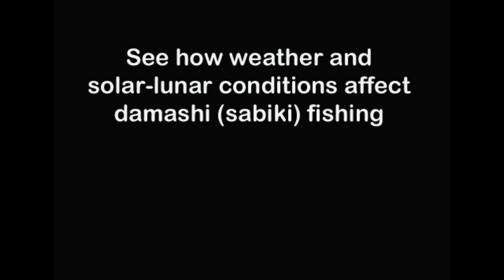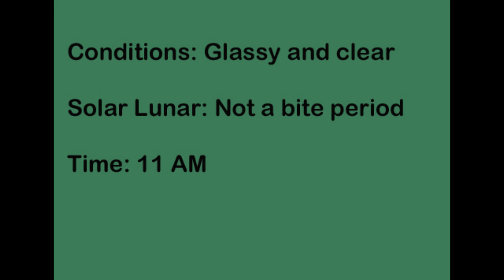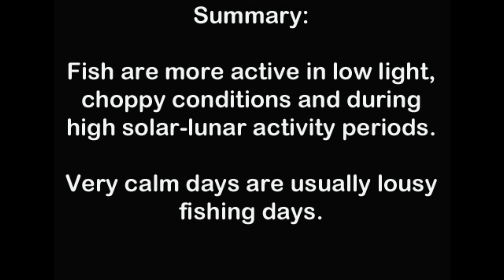Weather conditions and solar-lunar influence really affects how fish bite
Recently fished the same area 3 times in different weather and solar-lunar conditions. You can see by the damashi/sabiki catches how the bite differed.

0:04  1st time - 2pm, slightly overcast with Major Bite period. The target fish (uku, moana kali, yellowspot papio) I had been looking for bit, but they were small.

1:11  2nd time, 2pm, dark skies with heavy rain, no bite period. Every drop of the damashi during the rain storm got bit, even by akule (goggle eye) that normally don't bite during the day.

1:49  3rd time - 11am, very calm and clear, no bite period. Too calm, only the "rubbish fish" bit.